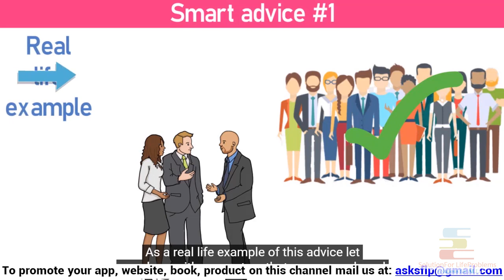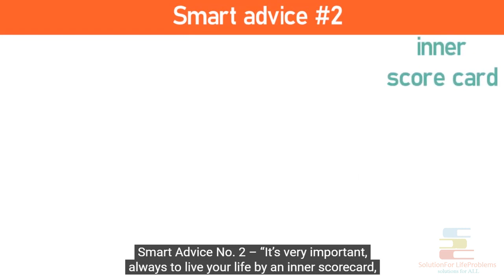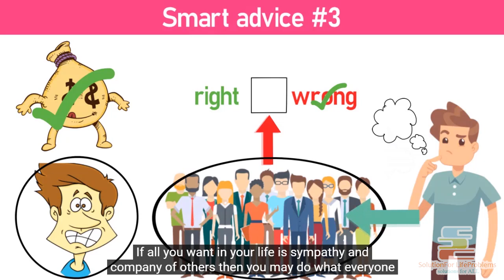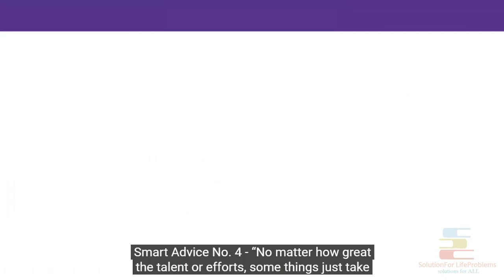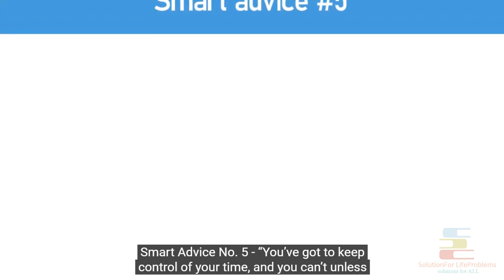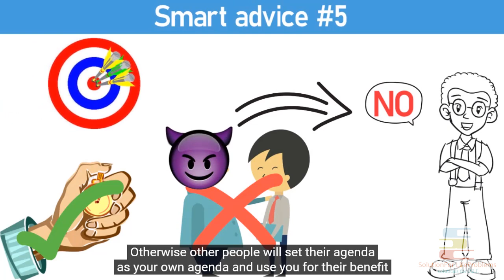Warren Buffet's Advice for Young People Who Want to Be Rich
Motivational Video on the topic Top 5 Warren Buffet's Advice for Young People Who Want to Be Rich

So, these are the top 5 advice from warren buffett that can completely change your future. Let me sum up all of them in one place again,
1. Hangout with those who are better than you.
2. Live your life by an inner scorecard.
3. Do what the majority is not doing.
4. Nothing worth coming easy in life
5. Learn to say NO